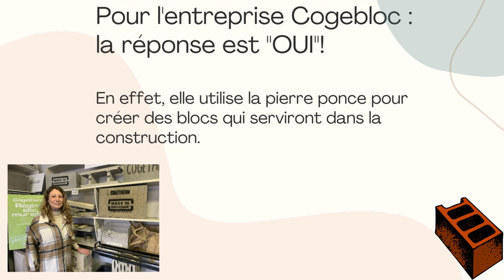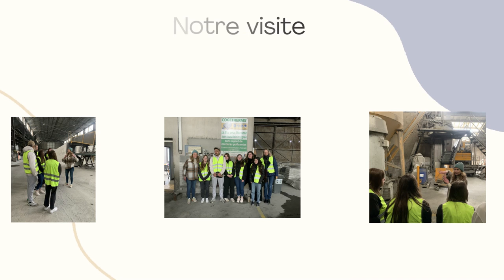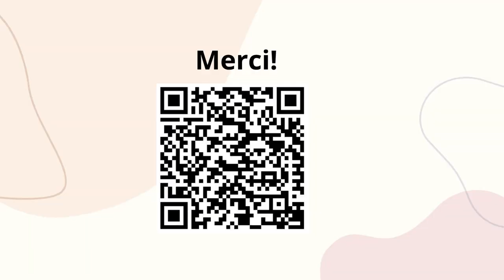La Pierre Ponce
Les Secondes Métiers de la construction durable et du bâtiment, du lycée professionnel GUYNEMER à Dunkerque, ont réalisé trois capsules vidéos en mai 2023 sur différentes innovations durables dans le bâtiment.  Cette vidéo présente l’utilisation de la pierre ponce comme matériau durable dans la construction.